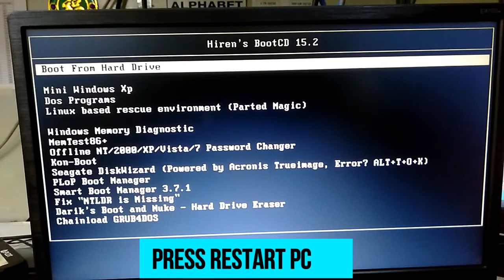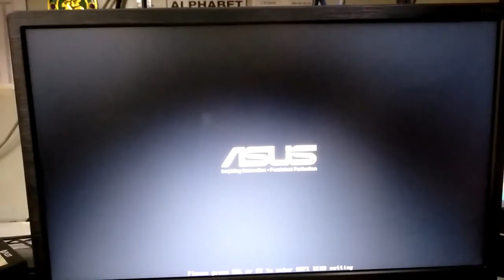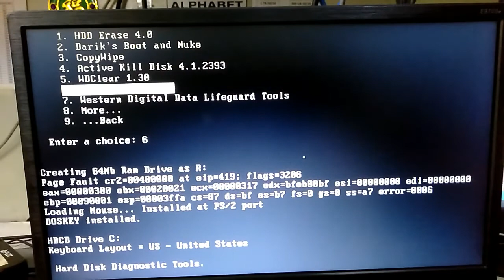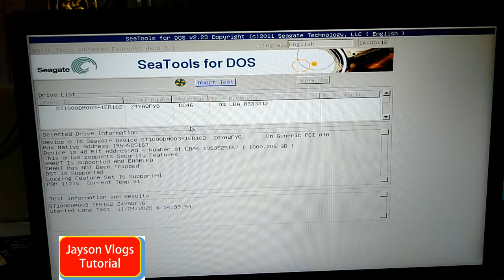HOW TO CHECK AND REPAIR BAD SECTOR HARD DISK DRIVE USING HIRENS BOOTABLE DISK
Basic Tips For Checking Bad Sector in your HDD